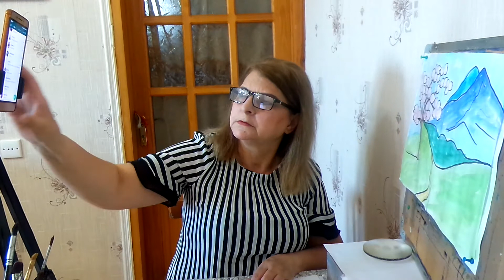UGİM_1. Təsviri sənət dərnəyində onlayn-məşğələ. Dağ mənzərəsi. Dərnək rəhbəri — İradə Rzaquliyeva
1 nömrəli Uşaq-gənclər inkişaf mərkəzi. Sağlamlıq imkanları məhdud olan uşaqlar üçün 2 nömrəli Xüsusi İnternat Məktəbində təsviri sənət üzrə onlayn-məşğələ. Dağ mənzərəsi. Dərnək rəhbəri — İradə Rzaquliyeva. 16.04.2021